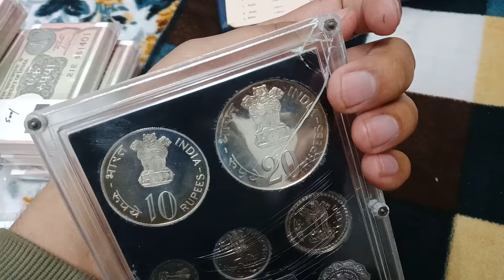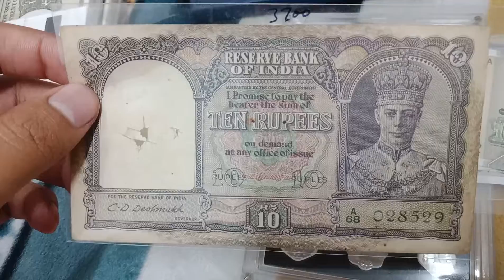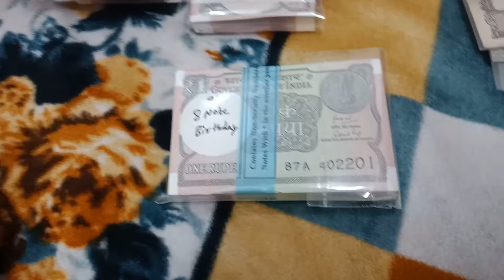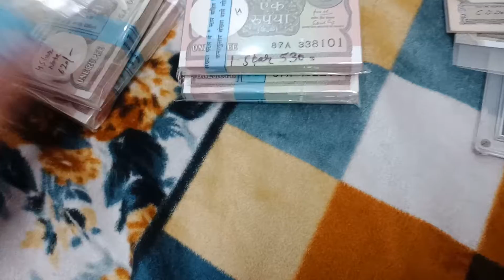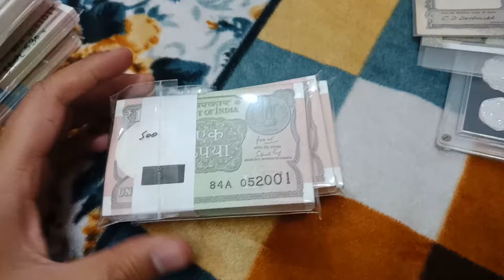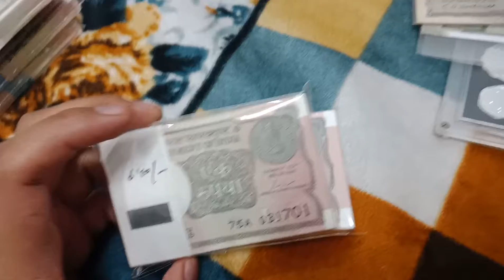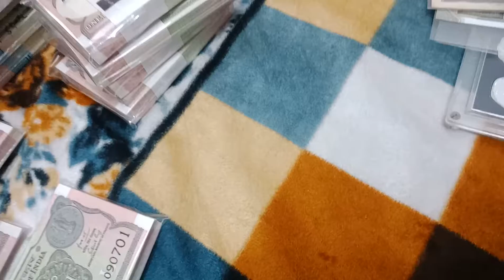Buy 1 Rupees Note Packet Value | 1973 Proof Set Value | 10 Rupees british India Notes Value